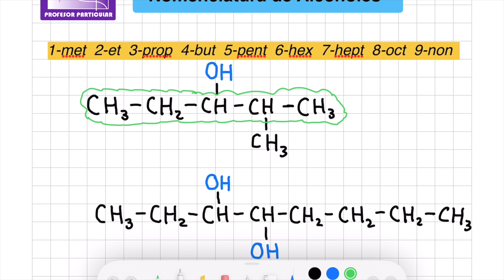✅ALCOHOLES NOMENCLATURA Química Orgánica [ 𝘼𝙥𝙧𝙚𝙣𝙙𝙚 𝙚𝙣 8 𝙢𝙞𝙣𝙪𝙩𝙤𝙨😎​🫵​💯​]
📹​▶️​Lista de 𝐕𝐈𝐃𝐄𝐎𝐒 Nomenclatura Alcoholes 👇​👇​👇​👇​